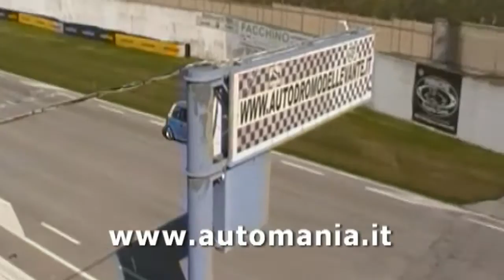Gara Trofeo Lupo Cup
Automania - Gara monomarca Trofeo Lupo Cup della 1^ Prova al Trofeo Autodromo del Levante 2016. Con le city car in veste race Volkswagen Lupo a sfidarsi sul circuito di Binetto.